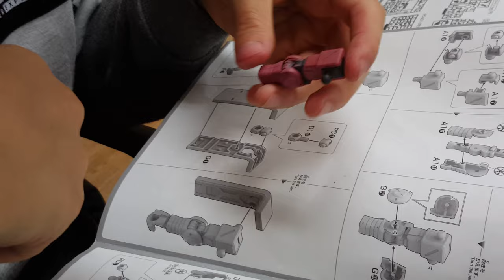튜닝타임즈 프라모델 강좌 구로팀 초6 김상흠군의 Bandai 반다이 HG 1/144 Zaku 자쿠 1 Char Aznable 샤아 아즈나블 재조립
AK플라자 문화센터 구로점 프라모델 건담 에어브러시 수업 수강생 초등학교 6학년 김상흠군이 샤아 전용 구형 자쿠에 불량 쏘세지색을 에어브러시로 칠하고서 재조립을 해가고 있는데요, 회색도 색칠을 해보면 어떻겠냐고 물었다가 이것만 하고 싶다고 해서 그렇게 진행을 해가고 있습니다^^ 프라모델 튜닝타임즈